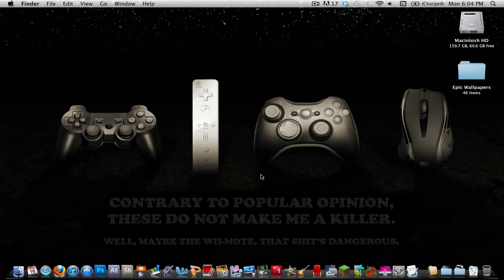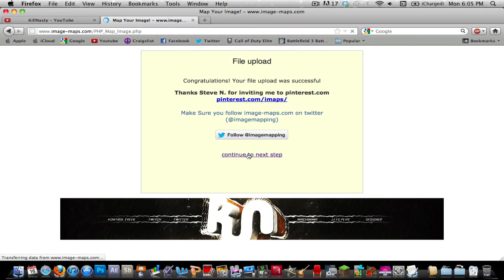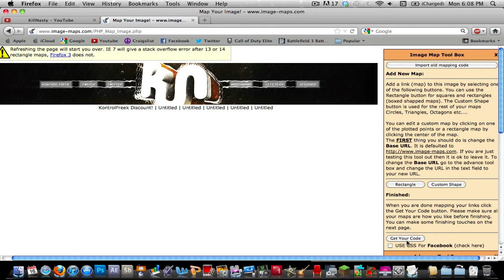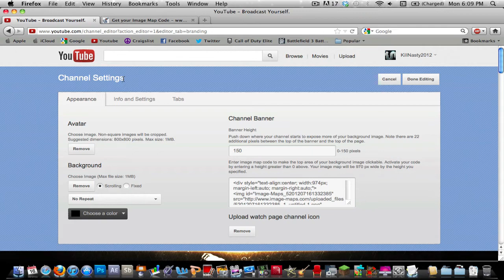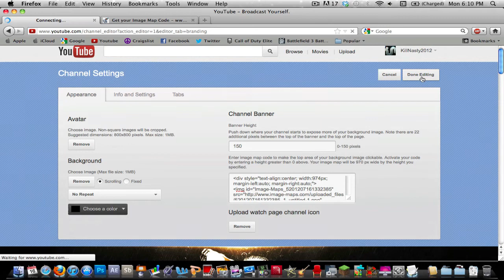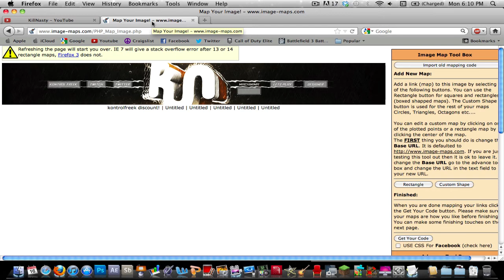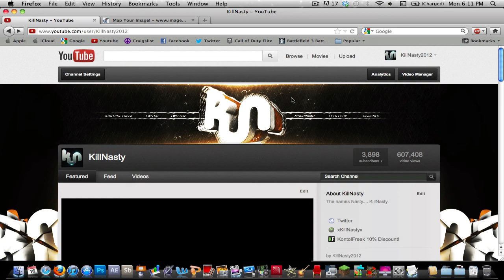YouTube Guide: Partner Banner Linking | How to Create Image Map | New Layout/Design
I was having a lot of trouble learning how to create the Image Map required for Partner Banners to make the links clickable and stuff, so I decided to do a video showing how to do it to hopefully save you all some frustration!